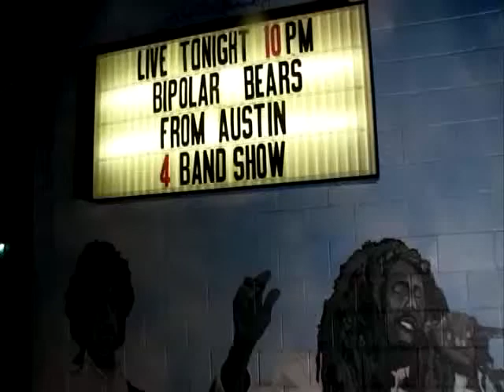01 Wizard Wolf 1